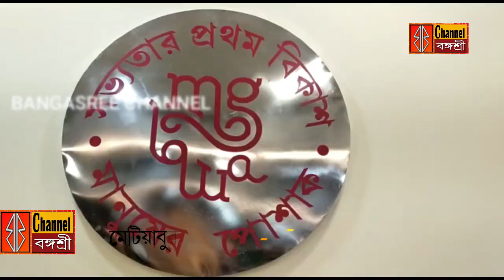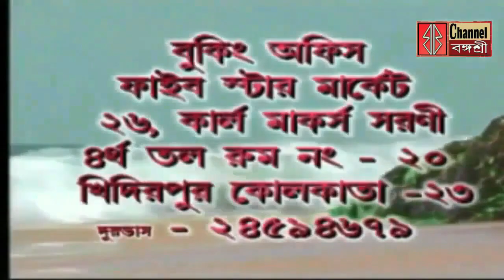মেটিয়াবুরুজে চার দিন ব্যপি গারমেন্টস ফেস্টিভ্যাল